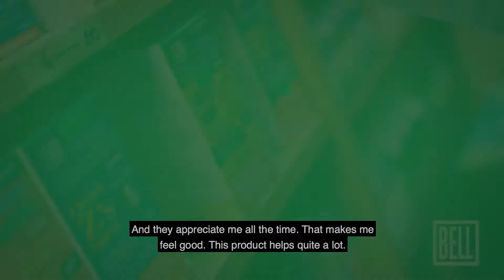Bell Lifestyle Products Vendor Testimonial: Nature's Health Food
We spoke with Abu at Nature's Health Food in Toronto to learn more about his relationship with Bell Lifestyle Products, the importance of quality products, and more.